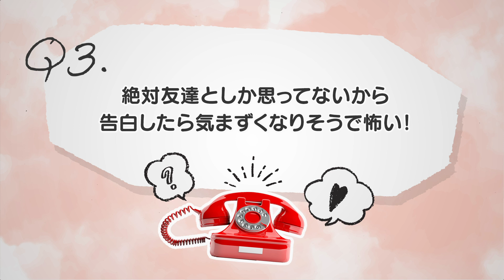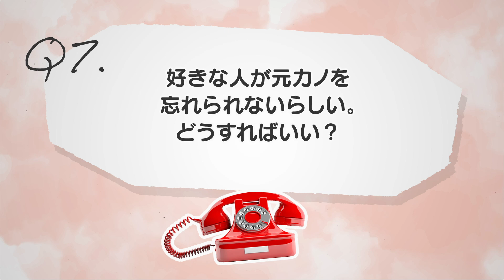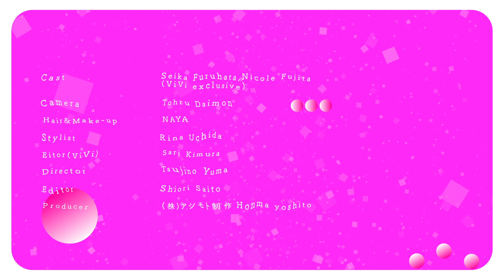ニコルと星夏が恋愛のお悩みに全部答えちゃいます！【お悩み相談室】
みんなから募集した恋愛質問に藤田ニコルと古畑星夏がお答え！みんないい恋愛してね！♡